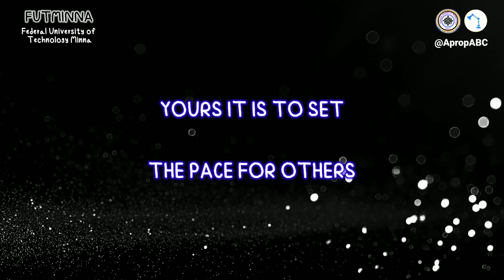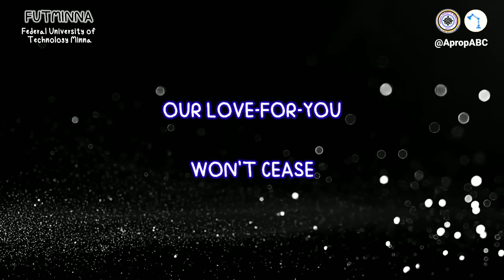FUTMINNA ANTHEM (Official Lyrics Video)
Learn FUTMINNA Anthem! - Federal University of Technology Minna Anthem!

The Official FUTMINNA Anthem(Lyrics + Audio) can be freely learnt here.

Upon exhaustion of this FUTMINNA Anthem Video i.e Federal University of Technology Minna Anthem, feel free to learn other Nigerian Universities Anthems Not only the MELODY, you need the LYRICS!

Location: P. M.B. 65, Minna 920101, Niger (The main campus Gidan Kwano which is situated on 10,650 hectares of land is located along the Minna - Kataeregi - Bida Road)

THE FULL LYRICS of Federal University of Technology Minna (FUTMINNA) school anthem:

Futech Minna 2x
We lift your name on high
Yours it is to set, the pace for others
Excellence is your goal
Federal Unitech. Minna, Niger State
A citadel of learning

Technological advancement of our land
Is your primary goal
To build a self reliant force
of sound mind and moral
who will make our nation relevant
in global development

Futech Minna 2x
We lift your flag up high
The pride of Nigeria you are
And you will ever be
Our love-for-you won’t cease

FUTMINNA HELP?
Are you an aspirant of Federal University of Technology Minna i.e FUTMINNA? Do you need FUTMINNA E-Portal link? Ok, The FUTMINNA Official Website is . However, for others like FUTMINNA latest news i.e breaking news, admission requirements, aggregate cut off marks for all courses, hostel fees, school fees, post utme past questions, exam date, registration, results in FUTMINNA, stay SUBSCRIBED to be notified.